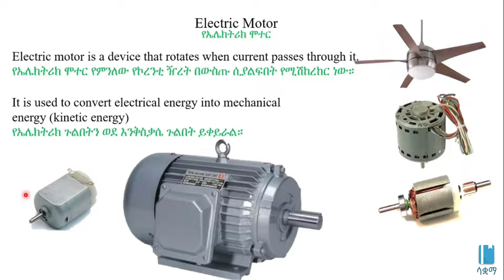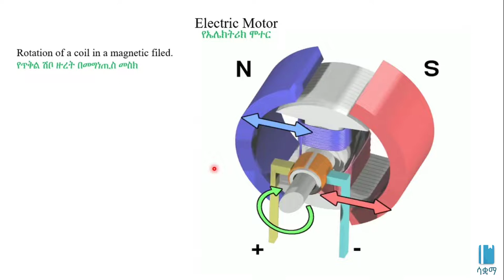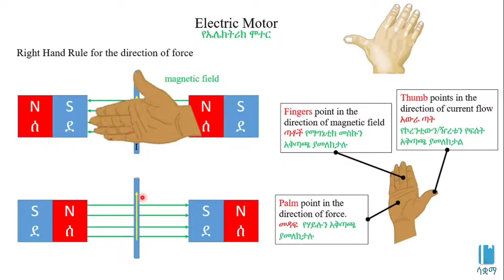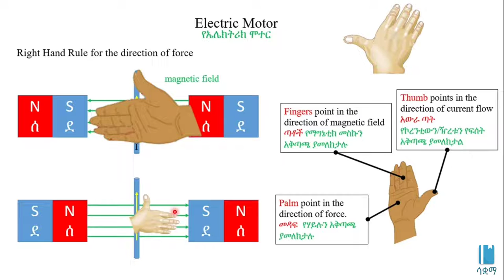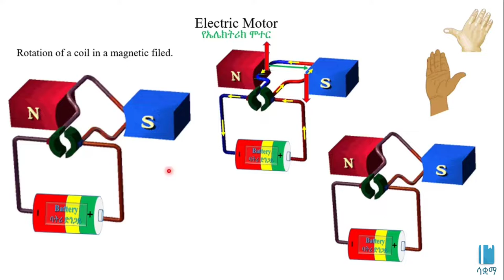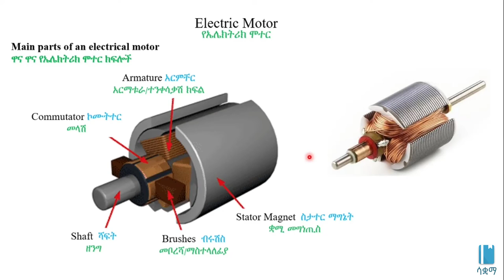Electric Motor | የኤሌክትሪክ ሞተር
In this video,  we learn about electric motor. This video is based on Unit 5 of Grade 8 Physics of the Ethiopian curriculum. The academic videos published under Saquama (Education for Ethiopia) are in line with the Ethiopian curriculum.

በዚህ ቪዲዮ ስለ አንማራለን ። ይህ ቪድዮ የተሰራው በ8ኛ ክፍል ፊዚክስ ምዕራፍ 5 ላይ ተመስርቶ ነው። በሳቋማ (ኤጁኬሽን ፎር ኢትዮጵያ) ስር የተለቀቁ የቀለም ትምህርት ቪዲዮዎች ከኢትዮጵያ ስርዓተ ትምህርት ጋር የሚስማሙ ናቸው።